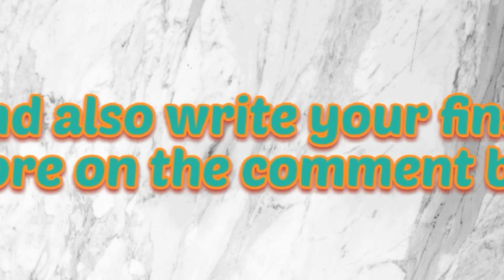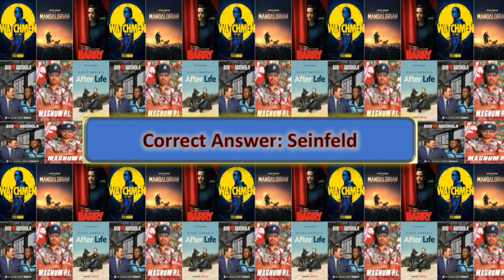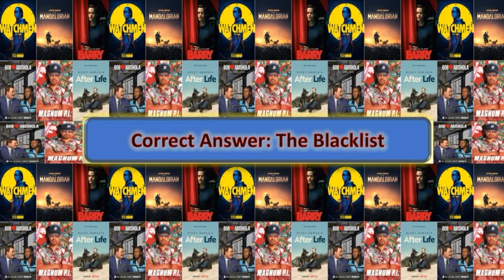Title Challenge: Identify These Popular TV Shows🔥"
Think you're a TV show buff? Put your knowledge to the test with this challenging quiz! We'll give you the picture of some of the most popular TV shows, and it's up to you to guess which show it is. From classic sitcoms to modern dramas, this quiz has it all. So grab a snack and get ready to test your TV expertise! How many can you guess correctly?"